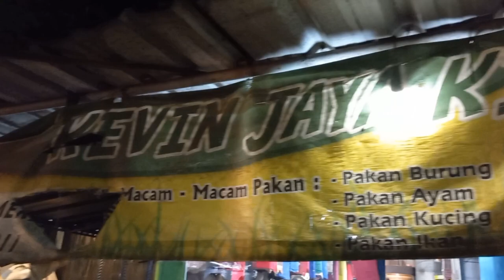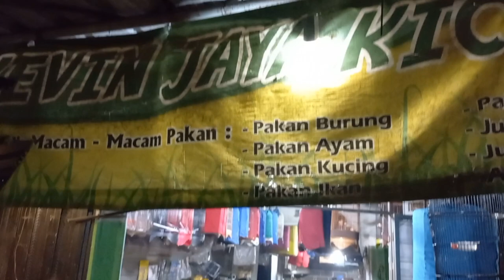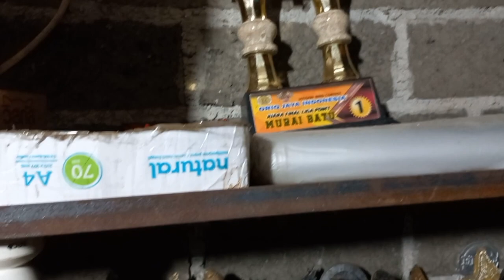🔴 MURAI MURAH BISA JUARA! TIDAK SEMUA MURAI BATU JUARA LOMBA BERASAL DARI ANAKAN YANG HARGANYA MAHAL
KEVIN JAYA KICAU

Banyak Menyediakan
Anakan Murai Batu
Untuk Lomba

Jln Raya Legok
Pamahan - Jati Asih
Kota Bekasi

Google Map
Kevin Jaya Kicau